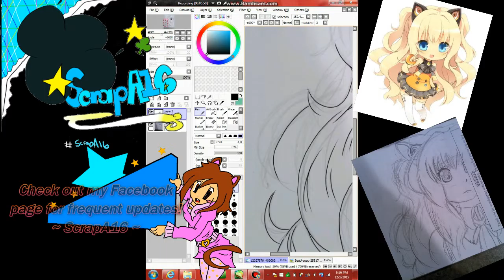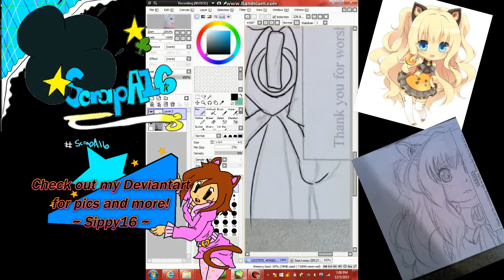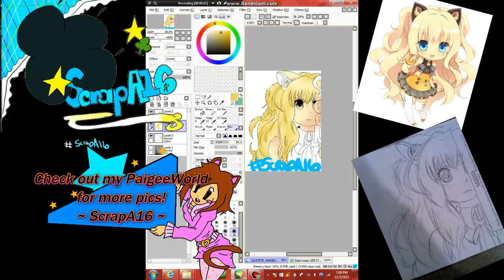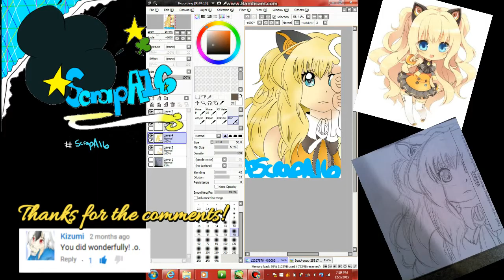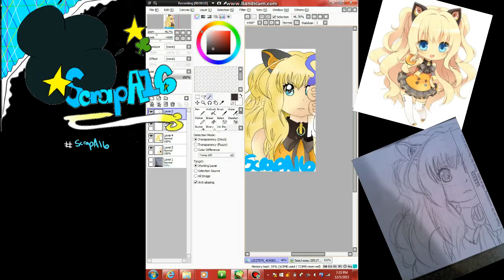Vocaloid SeeU Speed drawing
ScrapA16 on FaceBook or PaigeeWorld if you want me to see your stuff and possibly have it featured in a future upload!

~ Alf